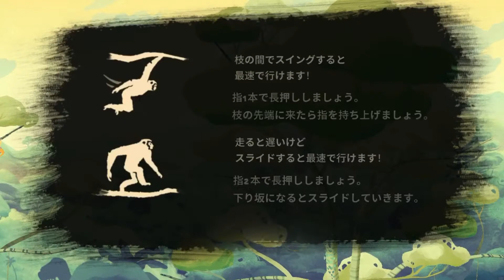234 / An ecological adventure || Apple Arcade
An ecological adventure / 生態学的アドベンチャー

Gibbon: Beyond the Trees / ギボン: ジャングルを超えて
Publisher: Broken Rules
Languages: Japanese, English and much more
Price: Apple Arcade
LINE: -
Released on iOS: February 25, 2022
編集：有・ダイアログ削除